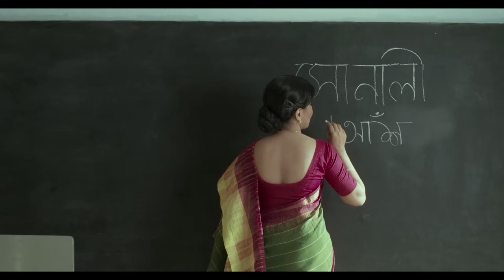Jute TVC (Episode-02) I Shatabdi Wadud I Shamima Tusty I Rana Masud I Ferywala Communications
Hello,
We, Ferywala Communications have been making wonderful TV Commercials since 2006. This is our  Official Youtube Channel. You may keep pace with and follow updates here. Share your perspective with us. Thank you.

Director: Rana Masud
Production House: Ferywala Communications

Office Address: Shahid Tajuddin Ahmad Sarani
Level-9, Rain Razzak Plaza
Mogbazar, Dhaka-1217
Bangladesh

Jute TVC (Episode-02)
Client: Ministry of Textiles & Jute
Duration: 60 Sec.

Director: Rana Masud
Cinematographer: Venkat Gangadhari
Asst. Director: Palash S Mahmud
Cast: Shatabdi Wadud, Shamima Tusty, Masuma, Arnob
Art Director: Ziaur Rahaman
Line Producer: Ripon Rahman
Production Manager: Kobir Hossain
Location Manager: Liton
MakeOver: Sunny

Post: The Spice Shop (Bangkok, Thailand)
The Decode Ltd. (Bangladesh)
Color Grading: Tom Stannard,Majumder Dolon
Offline: Nayem
CG: Razib

Music Composer: Ibrar Tipu
Voice Over: Arman Parvez Murad
& Courtesy: Ibrahim vai